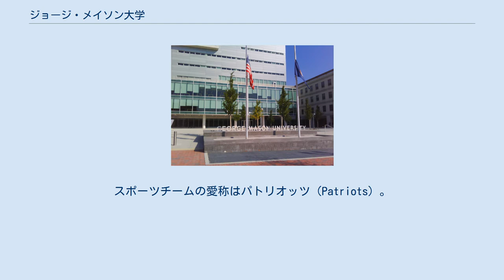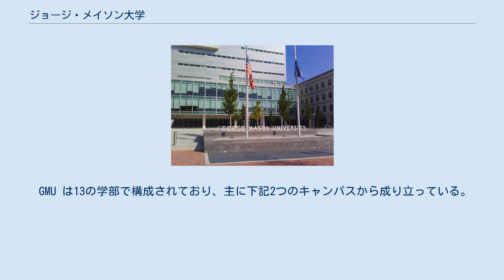ジョージ・メイソン大学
フェアファックス郡_(バージニア州)
ジョージ・メイソン大学（ジョージ・メイソンだいがく、英語: George Mason University）は、米国バージニア州フェアファックス郡に本部を置くアメリカ合衆国の州立大学である。
1972年に設置された。
 この大学はアメリカ合衆国建国の父の一人であり、バージニア権利憲章を起草したジョージ・メイソンにちなんで名付けられた。
略称はGMU。
メインキャンパスは、ワシントンD.C.郊外のバージニア州フェアファックス郡に所在するが、同州アーリントンなどに複数のキャンパスがあり、同州最大の州立大学である。
スクールカラーは深緑および黄金。
スポーツチームの愛称はパトリオッツ（Patriots）。
同大学の最も著名な機関はAntonin Scalia Law School(法科大学院)であり、U.S. NEWSが発表した全米ランキングで41位に選ばれた。
 もともと、バージニア大学の分校として1950年代に設置されたが、1972年に分離して独立した州立大学になった。
 GMU は13の学部で構成されており、主に下記2つのキャンパスから成り立っている。
 フェアファックス・キャンパス（地図） アーリントン・キャンパス（地図） School of Public Policyなどが所属するアーリントン・キャンパスのファウンダーズ・ホール（2011年開校）